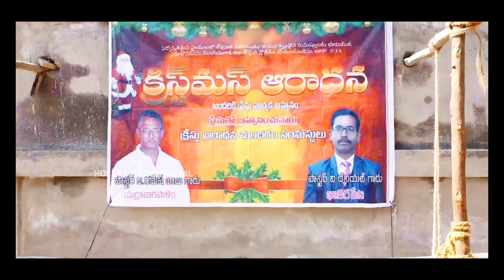CHRISTMASS CELEBRATIONS || CHW MINISTRIES || HOLLYFIELD OFFICIAL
christmas celebration 2020 aps bolarum,
christmas celebration 2020 malayalam,
christmas celebration 2020 songs